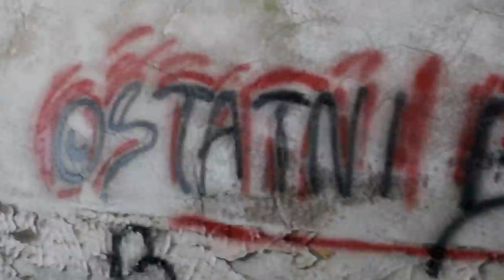Aces (Remas) ft. Leśny, Dobi - Ostatni Bastion (Official Video)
Teledysk zapowiada moją nadchodzącą epkę -  "Rzuć wszystko chodź ze mną..."
Patronaci:
Średzkie podziemie